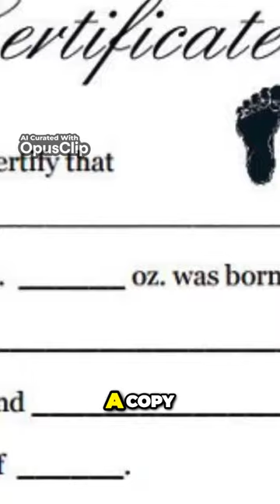Shocking True Story Abused Child's Revenge on Abusive Parent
"Welcome to WONDERFACTS, your hub for a diverse world of knowledge and inspiration! 🌟 Join us on a thrilling exploration through a tapestry of fascinating topics designed to ignite your curiosity and elevate your everyday life.

🧠 Delve into the depths of the mind with psychology insights, crush facts, and relationship revelations. Discover the nuances of male and female behaviours, intertwined with wellness, self-improvement, and the art of living.

🌍 Dive into our world of exploration where each video unveils a different facet of human behaviour, lifestyle, and personal growth. From wellness essentials to productivity hacks, sustainable living to cultural immersion, our channel is your compass to a richer, more informed life.

🎥 Uncover the secrets behind healthy relationships, financial literacy, and career strategies. Explore the realms of creativity, mindfulness, and the sheer joy of diverse hobbies—all meticulously crafted to entertain, inform, and empower you.

Get ready to unlock a world of insights and entertainment that transforms the ordinary into extraordinary at [WonderFacts]!"